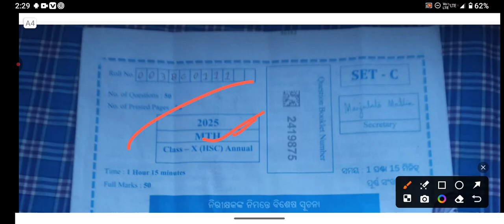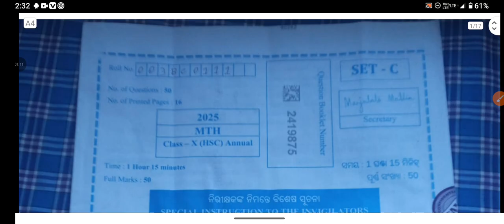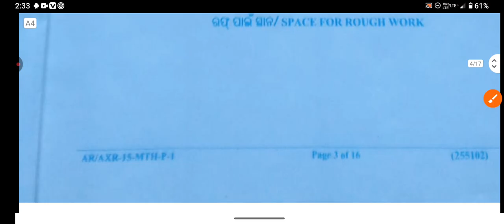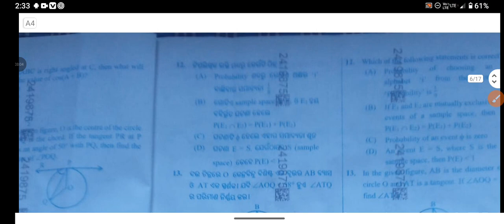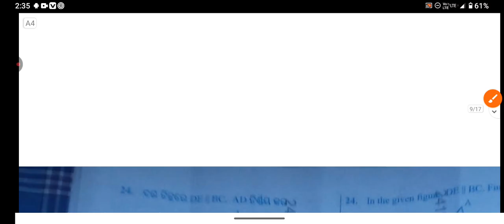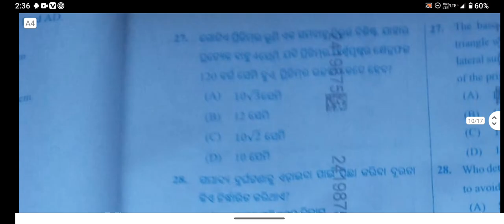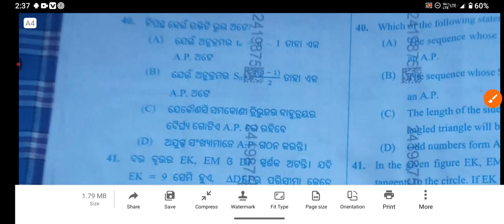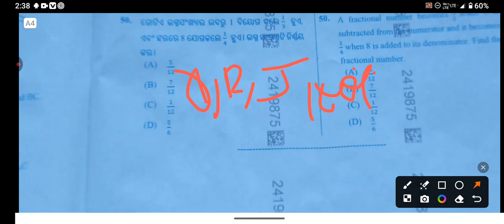math exam answer key 2025/class10 board exam math objective question correct Answer key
exam math real
question
10th class board exam maths question paper 2024
10th class board exam mathematics
10th class board exam math
10th class board exam math 2025
10th class board exam math ka
10th class board exam math 2024
10th class board exam math paper
10th class board exam math
10th class board exam math 2024
10th class board exam math 2025
10th class board exam math subjective question answer 2024
10th class board exam math question answer
10th class board exam math paper
10th class board exam math ka paper
10th class board exam math paper 2025
10th class board exam math ka